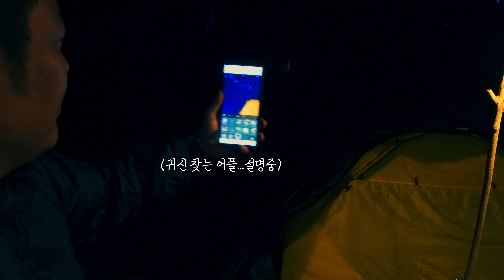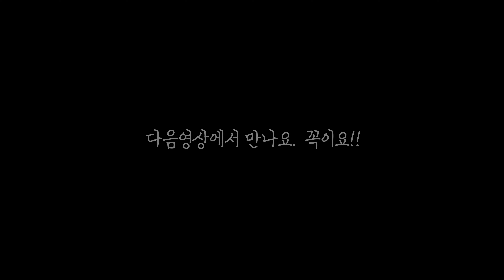20분안에 갈수있는 인적드문 편백숲에서의 백패킹 동계캠핑을 알리는 차가운 공기를 마시고 왔습니다.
안녕하세요 슨생님들 호라호랍니다.
이번 백패킹 여행은 인적드문 멋진 곳에서
평소 아끼는 동생과함께..(사실 무서워서 같이 갔음)
즐겁고 재밌는 힐링을 하고 왔습니다.
동계의 시작을 알리는 추위속에서 추억을 만들었습니다.